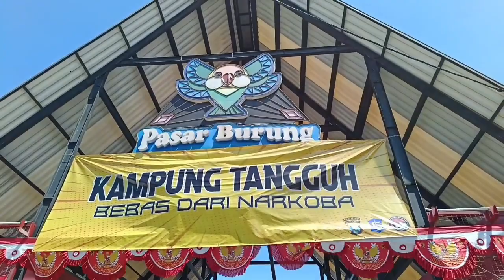Kampung tangguh bebas narkoba di wilayah Polsek Sawahan Surabaya